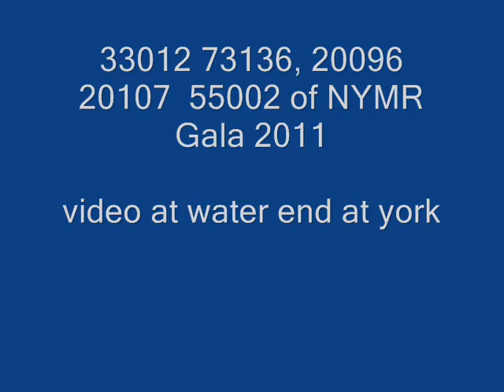2 tone horn 33012 73136, 20096 20107 55002 NYMR Gala 2011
at water end at york